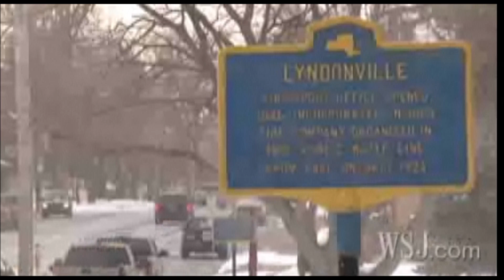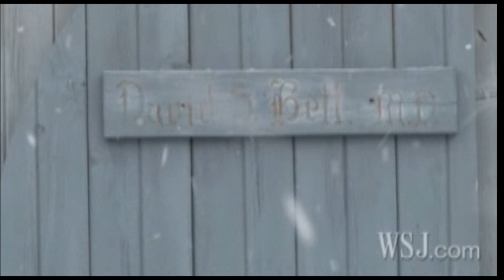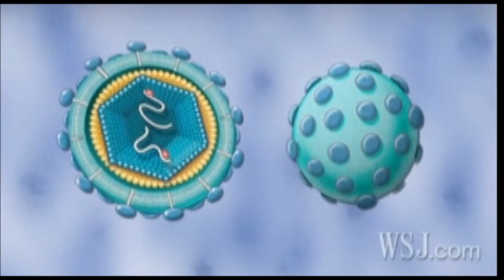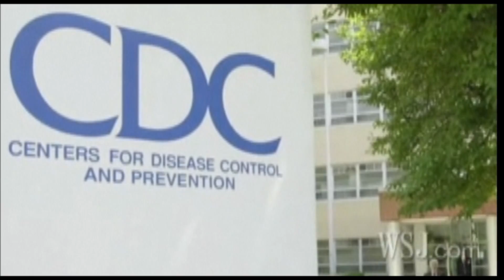Wall Street Journal report on HGRV in Lyndonville 'CFS' cohort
March 2011: Dr Bell's child patients (from Lyndonville USA) in the 1980's test positive for XMRV 27 years later.

The CDC said their illness was ''Mass Hysteria'' and left them to rot, labelling
them with a 'Chronic Fatigue Syndrome', rather than helping to discover an infectious new human pathogen. 1 in 4 people with 'Chronic Fatigue Syndrome' are homebound or bedridden for life. They cannot walk, stand up, wash, or go out of the home. Some are tube fed, paralysed and cannot speak.

Note 'CFS' does not exist. It has no diagnostic test.  It is a political metaphor created by the CDC to cover up the rising rates of ME (Myalgic Encephalomyelitis). ME is a neurological disease (ICD 10: G93.3). ME dual codes with Post VIRAL fatigue syndrome (PVFS).

PVFS was soon watered down into a condition of chronic fatigue and four symptoms with a label of 'CFS', a far cry from the original ME/PVFS.  'CFS' was then acccused of as being a mental illness. A viral causation was soon dropped.

In effect, the CDC erradicated  PVFS/ME in the USA by diagnosing people with the neuro infammatory brain disease as, CFS.
Why would they do that?

XMRV.   A mouse leukemia derived new human infection.
For a mouse based retrovirus to be transfered to humans, this HAD to have come from a government laboratory that contaminated vaccines and blood products.

Blood from people with 'CFS' is now banned in 7 countries. The USA refuses to ban the blood, citing it would cause mass panic. The Blood Working Group (BWG) is continuing it's work on testing the blood supply.

No one was meant to find out.  XMRV in 'CFS' was discovered by the Whittemore Peterson Institute (WPI).  The WPI was formed by parents of a child with ME, erroneously termed ''CFS''.

 In the UK, files on ME (rebadged as ''CFS/ME'' by the UK Department of Health)  are stored under the official secrets act until the year 2073 at the National Archives in London, this has been extended from the previous release date of 2030. They contain files on ''named members of the public'' with ME who will all be dead when the files are allowed to be seen.

Without the WPI, XMRV in ''CFS'' would never have been found.
XMRV was originally discovered in 2005, in men with Prostate Cancer.

XMRV has since been detected by the WPI in people with Cancers, Lyme disease, children with Autism and Parkinson's disease.

All of the WPI'S research applications, have been BLOCKED for more funding.
Ask yourself why.